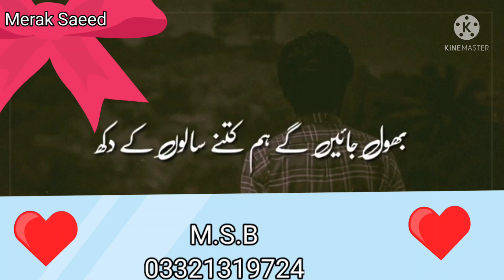2 March 2022